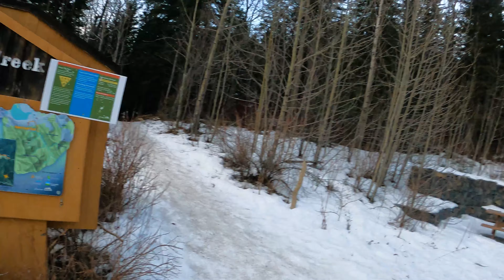Heart Mountain, un scrambling facile à l’entrée des Rocheuses Canadiennes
** Subtitles available **
English description below 👇

La boucle de Heart Mountain est une superbe aventure de randonnée/scrambling te permettant de rejoindre 3 sommets distincts : Heart Mountain (2135m), Grant MacEwan Peak (2148m) et le “Large Kairn” (2120m). Située en Alberta, dans Kananaskis Country (juste à l’entrée des Rocheuses, le long de la Transcanadienne), cette crête panoramique t’offrira plusieurs points de vue sur les vallées et sommets aux alentours. Quelques sections t'obligent à utiliser tes mains (scrambling facile) mais de manière générale, c’est techniquement abordable pour toute personne ayant un peu d’expérience. Nous conseillons néanmoins de réaliser cette randonnée lorsqu’il y a peu de neige.

The Heart Mountain Loop is a hiking/scrambling experience allowing you to reach three different summits: Heart Mountain (2135m), Grant MacEwan Peak (2148m), and the “Large Cairn” (2120m). Located in Kananaskis Country (right at the entrance of the Rockies along the TransCanada Highway), Alberta, this panoramic ridge will offer several viewpoints of surrounding valleys and summits. Few scrambling sections are to be expected, but overall, no major difficulties if you have a bit of experience. We recommend this loop when there is little to no snow.

🥾 Hiking gears/Équipement:
- Wed'ze undercoats and Quechua winter pants@decathlon_canada
- Simond backpack from @decathlon_canada
- Hiking boots: @ColumbiaSportswear  Newton Ridge Plus II Waterproof Hiking Boots
- Hiking sticks from Woods Canada
- GPS/tracking device: @GarminInt InReach Mini

🎥 Filming equipment:
-      @GoPro Hero 9 with Media Mod
-       @CanonUSA Canon EOS Rebel SL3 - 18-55mm & 70-300mm lenses

À propos: Nous sommes deux passionnés de randonnée ayant pour mission de partager les plus beaux sentiers au Canada et aux États-Unis. Toutes les informations et conseils sur notre site cnotremonde.com et les plus belles images sur notre chaine Youtube.

About us: We are two hiking enthusiasts willing to share the most beautiful trails in Canada and United States. All the information and advice are on our website cnotremonde.com and the most beautiful images are on our Youtube channel.